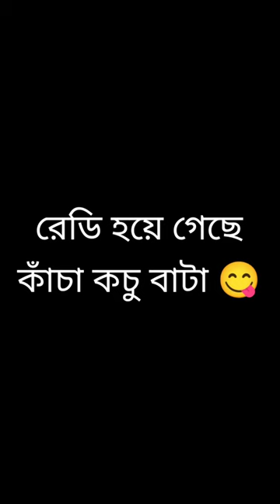আজকে আমি বানাবো কাঁচা কচু 😍😋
আজকে আমি বানাবো কাঁচা কচু 😍😋 Keywords
cook
thomas cook
how to cook rice
cooking
cookape
how to cook bacon in the oven
dalvin cook
dane cook
how to cook quinoa
tim cook
how to cook asparagus
how to cook spaghetti squash
how to cook salmon
how long to cook a turkey
cook app
cook apk
cook art
cook agency near me
cook and serve set
cook and serve
cook and chef difference
cook at home
aj cook
asparagus how to cook
a cookie
assessor cook county
a cookie is made by the and eaten by the
a cookie god
about thomas cook
a cookie is a small piece of data
a cookie mcq
cook book
cook by me meaning in hindi
cook book recipes
cook beaten eggs crossword clue
cook by me
cook book meaning
cook badge
cook brown rice
कुक बुक
best way to cook asparagus
best way to cook salmon
best way to cook pork chops
best way to cook corn on the cob
best way to cook chicken breast
best way to cook bacon
best way to cook steak
brown rice how to cook
basmati rice how to cook
bulgur wheat how to cook
cook centre near me
cook chef
cook chicken
cook clipart
cook county hospital
cook county internal medicine residency
cook catheter
captain cook
couscous how to cook
chicken cook
corned beef how to cook
chickpeas how to cook
cabbage how to cook
crab legs how to cook
corn on the cob how to cook
chicken breast cook
can you cook in an air fryer
cook dpe
cook dress
cook drawing
cook dress name
cook drink
cook domestic meaning in hindi
cook drawing easy
cook day
cook dish
cook domestic
dalvin cook injury
david cook
divas can cook
different ways to cook eggs
dalvin cook injury update
dalvin cook brother
dane cook net worth
dane cook brother
cook experience certificate
cook england player
cook english meaning
cook emoji
cook egg
cook english
cook example
cook england cricket player
easy meals to cook
elizabeth cook
easy things to cook
eddie's million dollar cook off
elisha cook jr
eat and cook